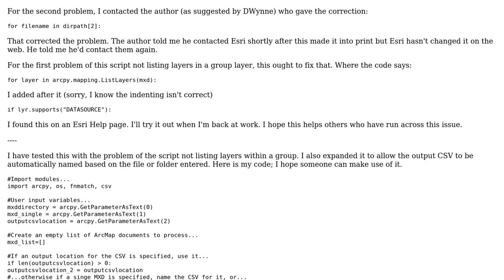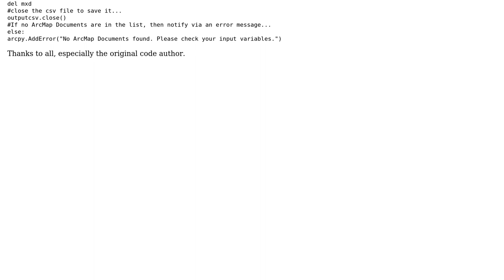GIS: Python script to summarize layer properties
With thanks & praise to God, and with thanks to the many people who have made this project possible! | Content (except music & images) licensed under CC BY-SA | Music | Images & others | With thanks to user Chris W user bkepl and the Stack Exchange Network Trademarks are property of their respective owners. You are responsible for your own actions.